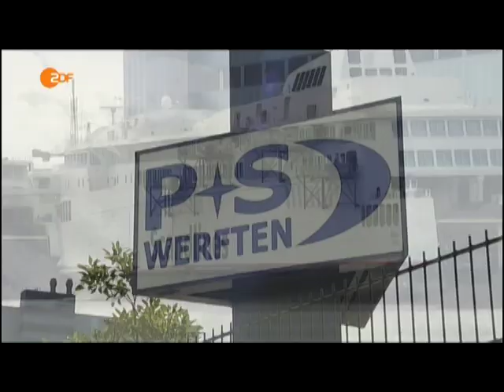Angela Merkel - Kein Rettungsschirm mehr für die P+S Werft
Tags: Angela Merkel Sellering Mecklenburg Vorpommern P+S Werft Volkswerft Stralsund Wolgas Pleite Insolvenz Industriearbeitsplätze Der staatliche Rahmen ist ausgeschöpft Bankenrettung Rettungsschirm ESM CDU Deutschland Fiskalunion heute Nachrichten ZDF